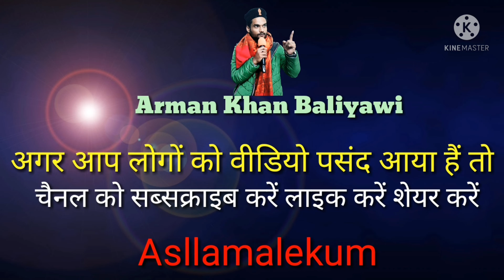दुनिया का सबसे बड़ा कुआं (Gwalior.Kila)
New Naat Sharif.. Mera Nabi Hai 2021 / Arman Khan Baliyawi

Instagram. Arman khan baliyawi
FB page . Arman khan baliyawi
FB gurop. Arman khan baliyawi

Shear

भोजपुरी नात शरीफ 2021
सुपरहिट भोजपुरी नात शरीफ 2021
भोजपुरी नात 2021
bhojpuri naat sharif 2021
bhojpuri naat 2021naatsharif
2021naat Armankhanbaliyawi
Owaisrazaqadri
ahmadrazaqadri naatsharif vlogs
maa
salam2021
salatosalam2021

2021 naat sharif
2021 ka Naat sharif
2021 ki naat sharif
2021 New naat sharif
naat sharif 2021
naat sharif 2021 dj
naat sharif 2021 ki

Naat 2021
naatsharif
2021 new

2021 naat sharif
2021 ka Naat sharif
2021 ki naat sharif
2021 New naat sharif
naat sharif 2021

naatsharif2021
Armankhanbaliyawi

naatsharif
newnaat2020
Naatshareef
naapepak
naatsharif2020

Naat sharif
naat sharif 2020
naat sharif studio
naat studio
Naat e rasul